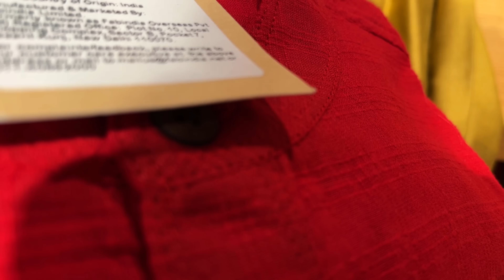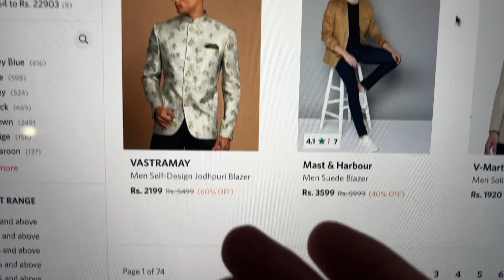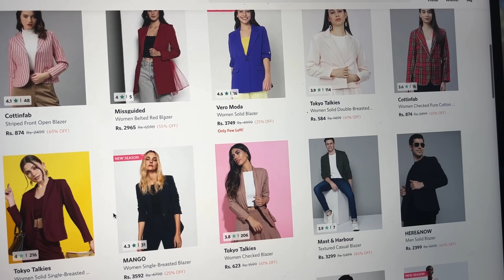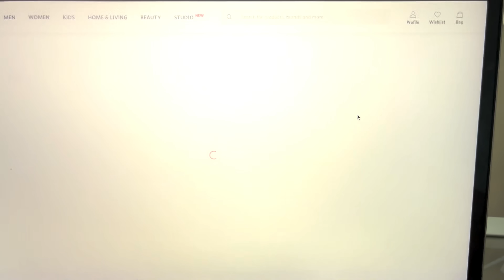Diwali Inspired Diwali Fashion Challenge | BuzzFeed India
A mirchi bomb, a motichoor laddoo and soan papdi walk into a video...